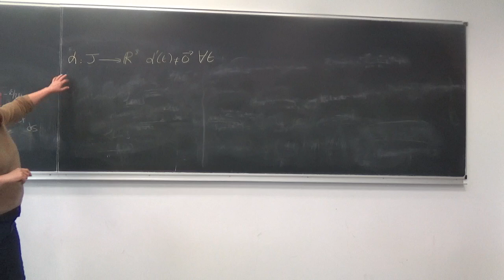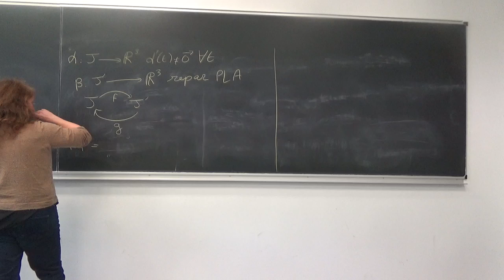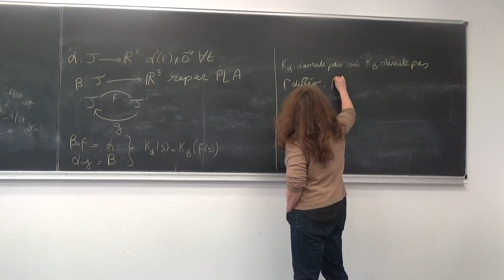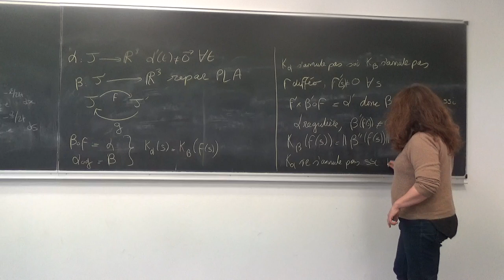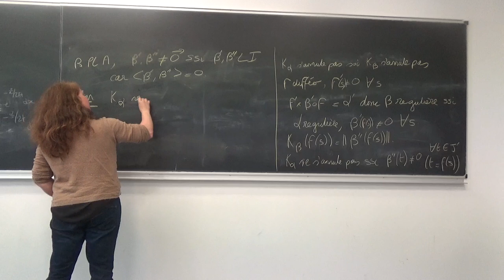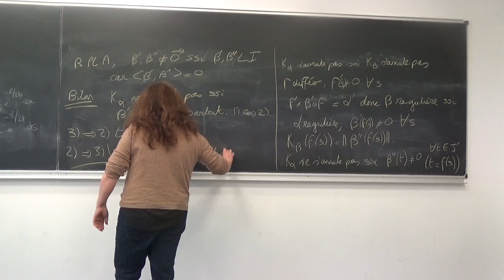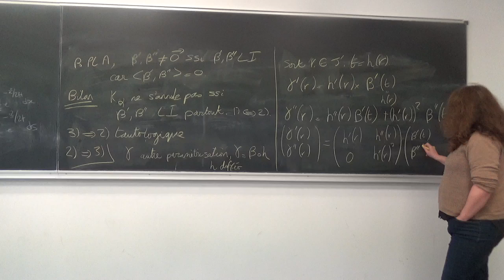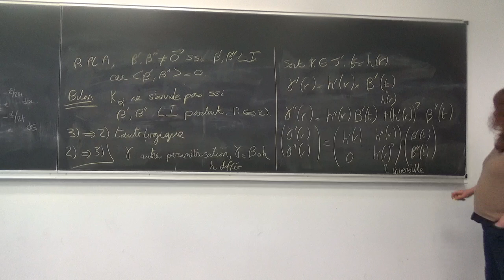Exercice 4 fiche 1 géométrie différentielle.